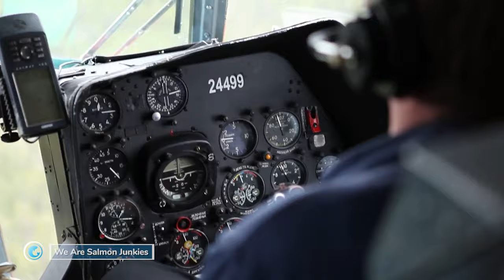We Are Salmon Junkies - Trailer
The Atlantic Salmon has been the ultimate prize since man first cast a fly. We Are Salmon Junkies explores the nature of an obsession; the natural wonders, the adrenaline, the friendships and everything else that drags anglers into an addiction for these massive fish. The film follows a season with guide Steffen Juhl in the world-renowned Kola Peninsula of western Russia, the home of the biggest salmon in the world capable of emptying a reel of line in a single run. The group begin on the Varzuga, a river with runs of up to 70,000 fish credited to a growing culture of environmental respect and catch and release policies. The season continues on the Umba, a unique river playing host to multiple yearly runs, where the anglers find themselves attached to the mythical and massive Osenka Salmon. This beautiful and introspective film celebrates the passion for fishing that only an angler could understand.

Follow this link to start you membership now...